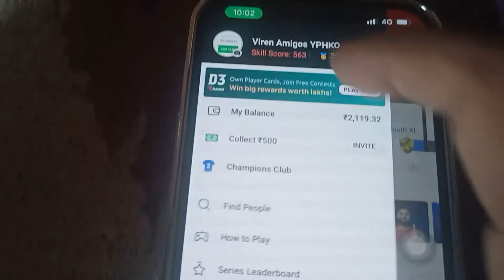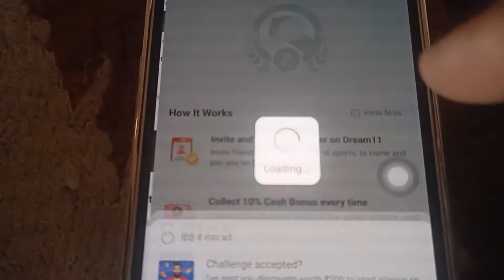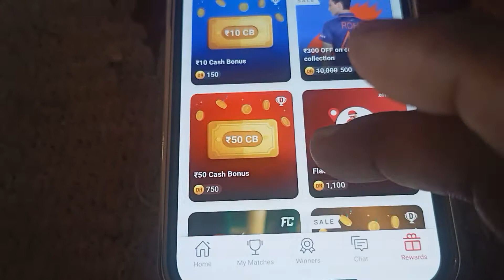dream11 me cash bonus kaise milta hain l How to get cash bonus in dream11 l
Entry 1 रूपए ईनाम 1 करोड़ 51 लाख रुपए बेस्ट ऐप:-Here’s Rs. 1500* Special Bonus for You. Join me on My11Circle.

2. Use my invite code: ALPHKKEH 💸 🎁
Game on!